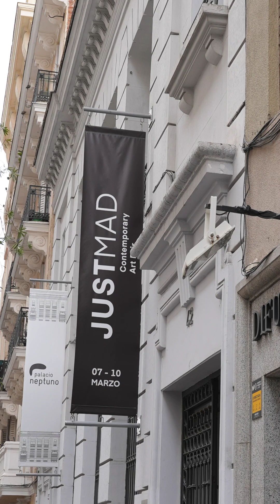JUST MADRID 2024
Visita a la feria de arte JUST MADRID en el PALACIO NEPTUNO!!! muy cerca del congreso de los diputados.